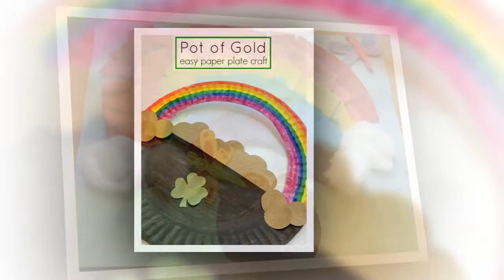37 Best Inspiring DIY St Patrick's Day Crafts for Kids Design Ideas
37 Best Inspiring DIY St  Patrick's Day Crafts for Kids Design Ideas